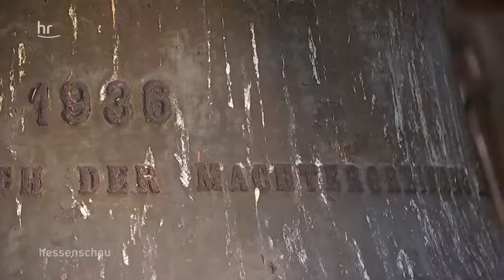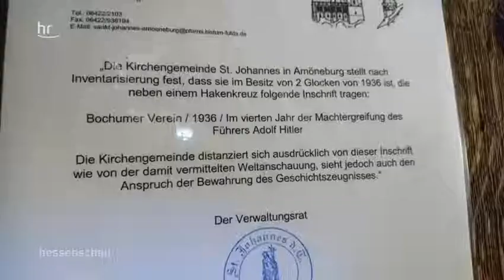Nazi Glocken in Amöneburg